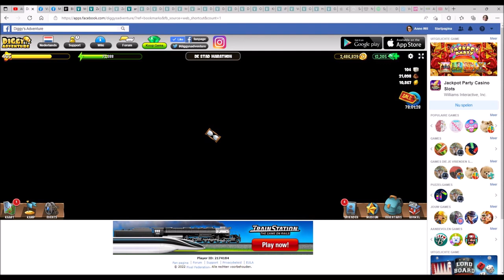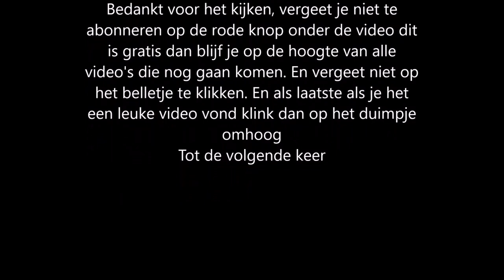Diggy's Adventure Griekenland Vader | 2 de stad Marathon